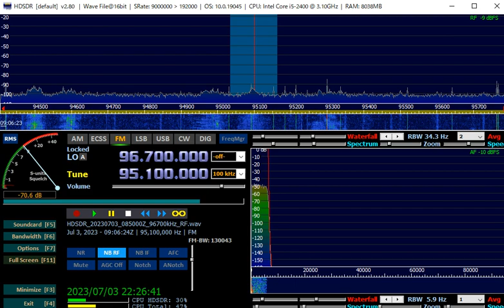95 1 MHz Bombo Radyo Tacloban July 03,2023 0901 UTC